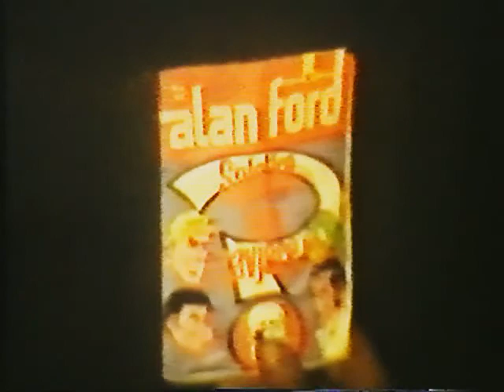SPOK - gitarijada 9.mj.1985.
1. gitarijada u SPOK klubu u Slavonskoj Požegi 1985. godine.
Svirali su ovim redom
Mercedes Benz /
SPOK band sastavljen od članova svih bandova : Jurica Dizdarević, Robert Dizdarević - DIzdi, Tomislav Čolič- Hendrix,  Slobodan Rus, Samir Flajsig - Sajo, Krešo Mihić- Miha, Ivica Majetić, Dalibor Platenik.- Zec

VHS rip
video : Mladenko Krstanović